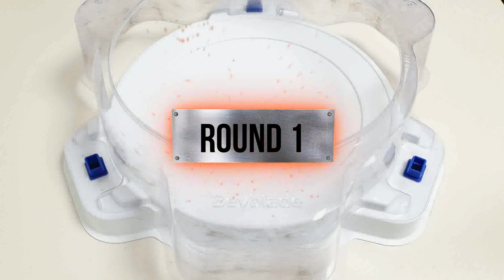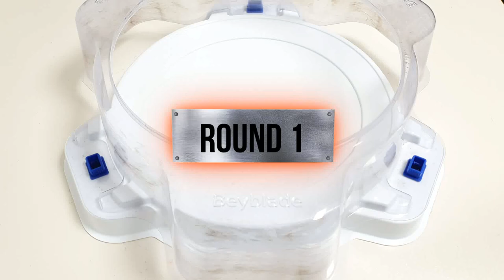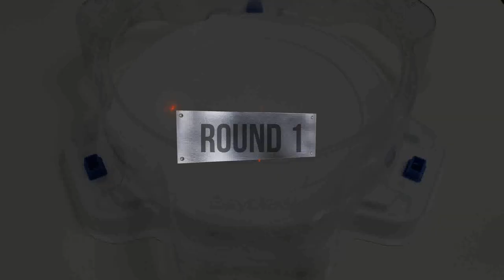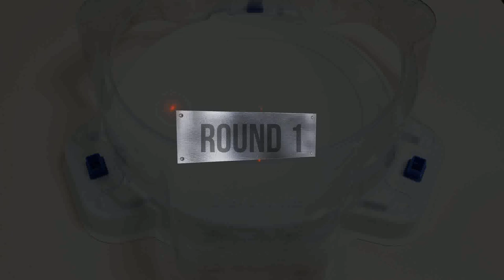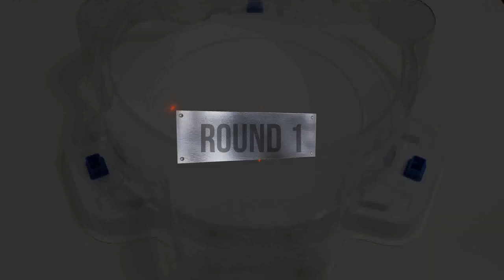【Burst Spriggan VS ALL Season 2 OGD】 Marathon Battle Beyblade burst GOD ベイブレードバーストBU 베이블레이드 버스트